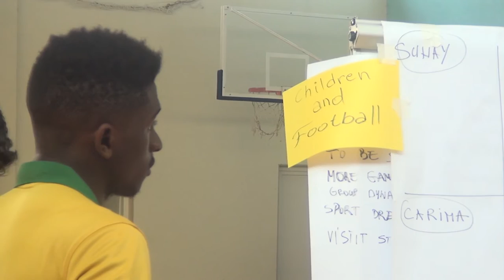Football without borders Tetovo Macedonia 2016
This video present a exchange between France, Macedonia and Germany about football as a tool of bringing people together.

Images, directing, editing : Nans Lemoine and Baptiste Sarrut